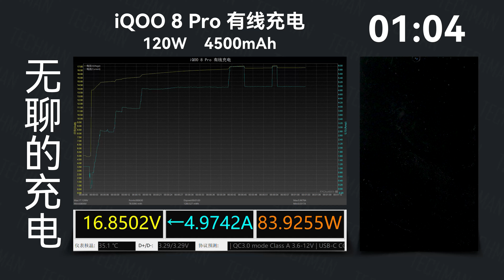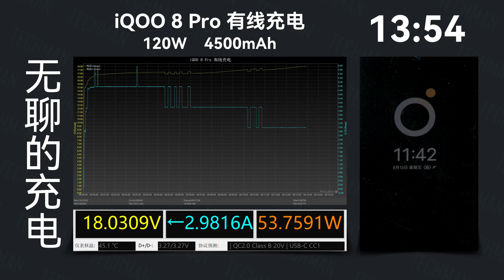「无聊的充电」iQOO 8 Pro 有线充电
IQOO 8 PRO 有线充电，全程无加速纯享版。

更多【小米】系列测评：
实测告诉你小米电视6至尊版值不值得买！分区100级，音响100瓦，究竟有多能打？【科技小辛】